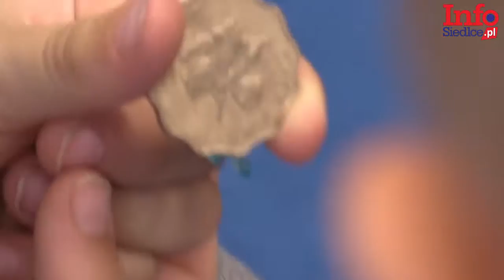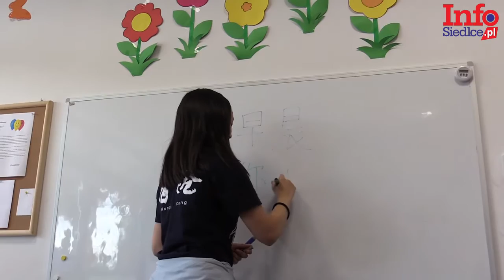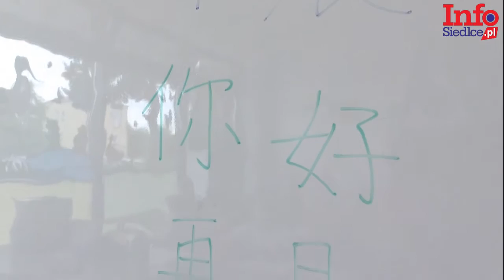O Hongkongu w szkole Aleksander